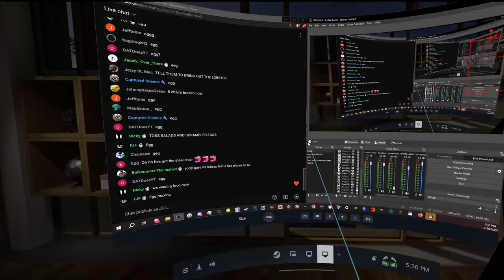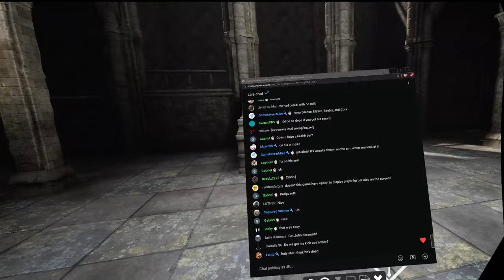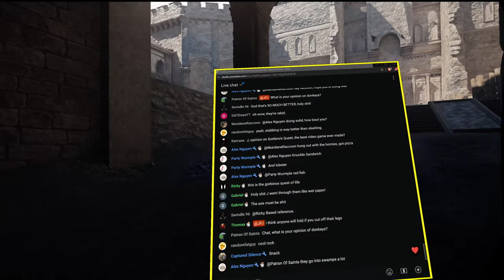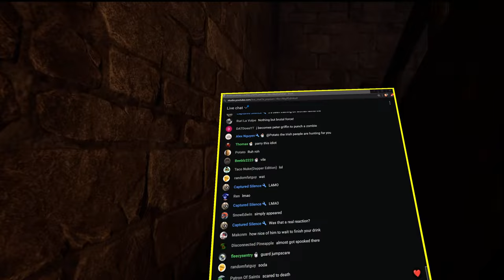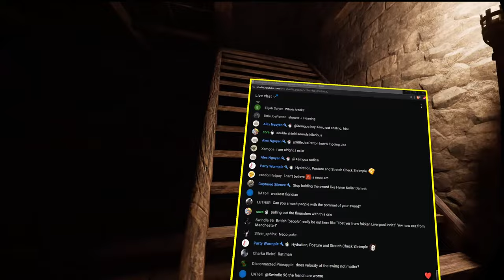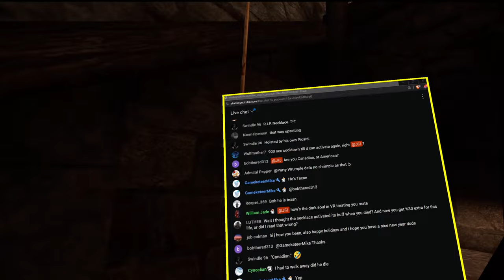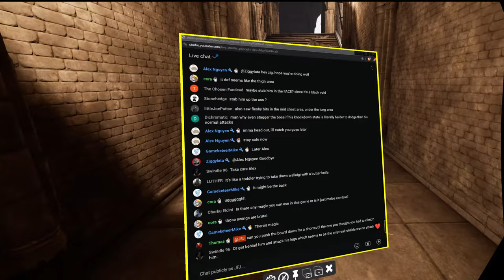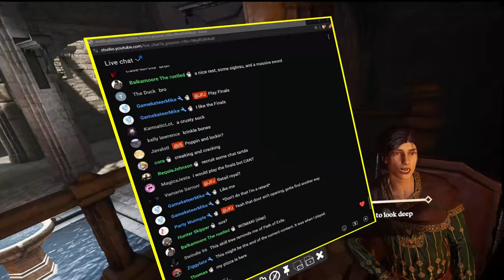GRIMLORD VR - Darktide - 460β